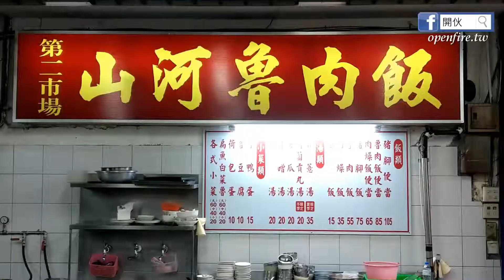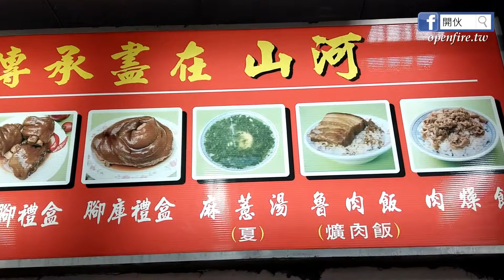台中第二市場 山河滷肉飯